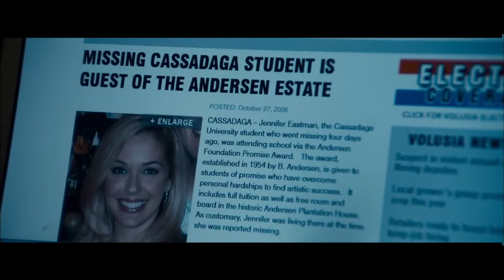CASSADAGA Official Movie Trailer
Hochspannungsgeladener Horrorhriller vom Kultregisseur Anthony DiBlasi! Seit er mit seinen beiden letzten Filmen DREAD & THE MIDNIGHT MEAT TRAIN absolute Horror-Kultfilme geschaffen hat, gehört er zu den GANZ GROSSEN des Genres! Story: Nach dem Tod ihrer jüngeren Schwester sucht Lily Morel Trost in der spirituellen Gemeinde von Cassadaga. Doch anstatt zur Ruhe zu kommen, muss sie sich mit dem rachsüchtigen Geist einer ermordeten Frau auseinander setzen.